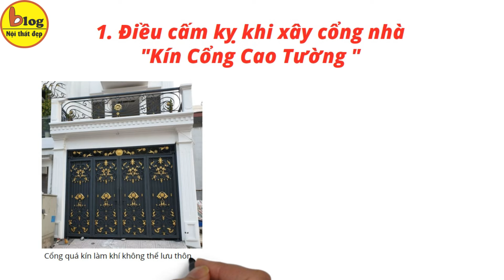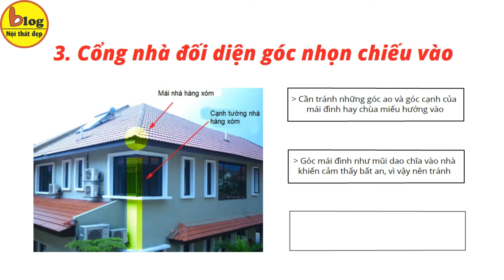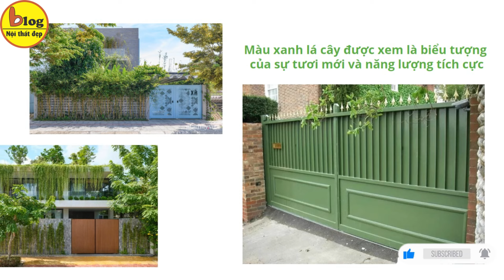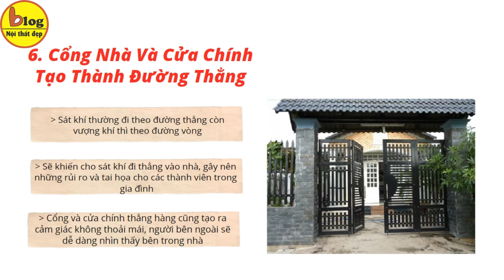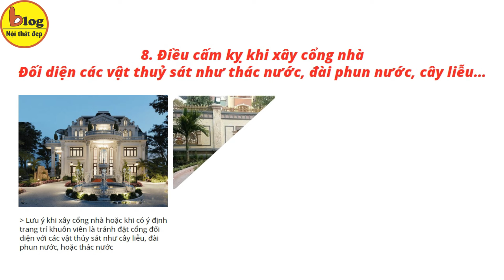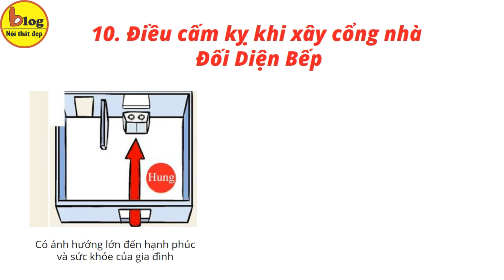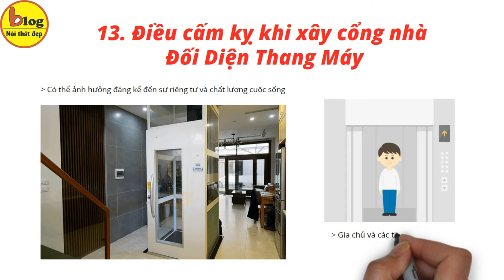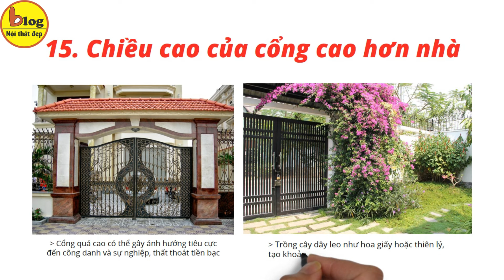Những điều cấm kỵ khi xây cổng nhà và cách hóa giải theo phong thủy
Nếu coi ngôi nhà như một cơ thể sống, thì cổng của nhà chính là miệng. Toàn bộ khí nếu muốn lưu chuyển vào căn nhà đều phải thông qua cửa chính. Việc ngôi nhà có thể tránh được những rủi ro, xui xẻo hay không, có nhận được sinh khí. thuận lợi, may mắn hay không đều phụ thuộc lớn vào cổng chính. Do đó, trước khi quyết định xây dựng cổng chính bạn phải nắm vững những nguyên tắc cơ bản để tránh phạm phải điều cấm kỵ. Dưới đây là một số điều cấm kỵ khi xây cổng nhà và cách hóa giải theo phong thủy mà bạn cần biết.
1. Điều cấm kỵ khi xây cổng nhà - Kín Cổng Cao Tường
2. Cổng nhà đối xung trực tiếp với con đường
3. Cổng nhà đối diện góc nhọn chiếu vào
4. Cổng nhà đối diện với môi trường xú uế
5. Điều cấm kỵ khi xây cổng nhà - Thiết Kế Cổng Nhà Chữ L Ngược (Hình Số 7)
6. Cổng Nhà Và Cửa Chính Tạo Thành Đường Thẳng
7. Điều cấm kỵ khi xây cổng nhà - Đối diện cây, đặc biệt cây to
8. Điều cấm kỵ khi xây cổng nhà -  Đối diện các vật thuỷ sát như thác nước, đài phun nước, cây liễu…
9. Cửa Nhà Vệ Sinh Đối Diện Cổng Nhà
10. Điều cấm kỵ khi xây cổng nhà -  Đối Diện Bếp
11. Điều cấm kỵ khi xây cổng nhà - Vị trí cổng nhà hướng phía Tây
12. Điều cấm kỵ khi xây cổng nhà - Đối Diện Cửa Phòng Ngủ Chính
13. Điều cấm kỵ khi xây cổng nhà - Đối Diện Thang Máy
14. Cổng Nhà Đối Diện Cổng Chính Nhà Khác
15. Chiều cao của cổng cao hơn nhà
16. Cổng sát cổng, hai cổng cạnh nhau